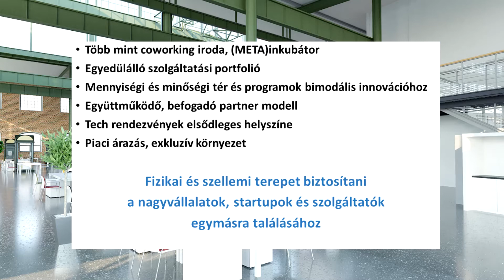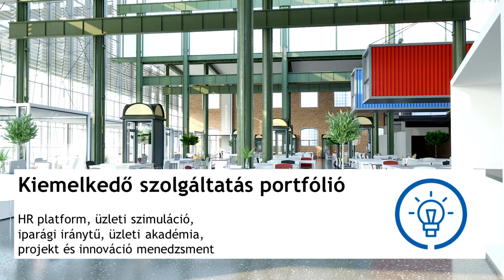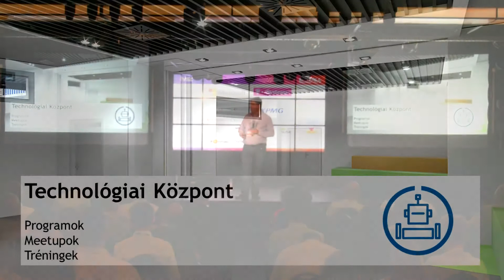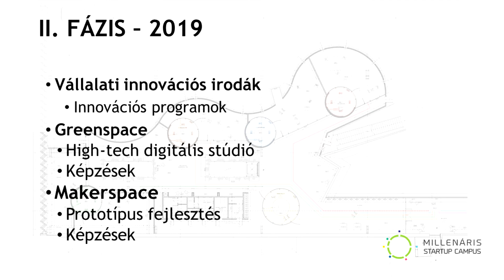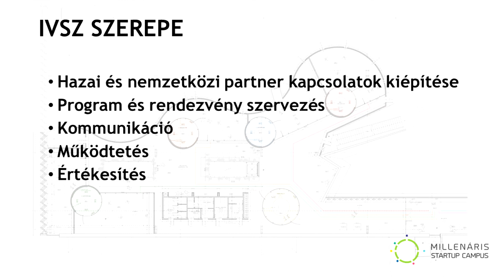A Millenáris Startup Campus Bejelentése (IVSZ DIGITALL 2018)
Az előadás az IVSZ 2018-as Digitall konferenciáján hangzott el 2018. május 24-én.

Előadó: Major Gábor (IVSZ)